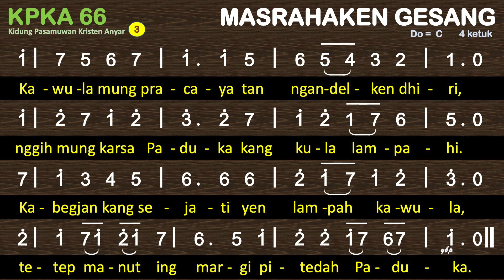KPKA 66 Masrahaken Gesang - Kidung Pasamuwan Kristen Anyar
KPKA 66 Masrahaken Gesang

00:00 Bait 1 Gusti kawula sowan atur sembah bekti,
01:00 Bait 2 Kula sestu kepengin manut rehing Gusti
01:50 Bait 3 Kawula mung pracaya tan ngandelken dhiri

1
Gusti kawula sowan atur sembah bekti,
masrahken jiwa badan, gesang kula sami;
mugi Paduka nuntun paring kakiyatan,
dimen kula lestantun dumugeng wekasan.
2
Kula sestu kepengin manut rehing Gusti
namung ringkihing batin kang tansah malangi
dhuh Gusti mugi pareng mulungaken asta
nggih gya kawula cepeng gondhelan kawula.
3
Kawula mung pracaya tan ngandelken dhiri
nggih mung karsa Paduka kang kula lampahi
kabegjan kang sejati yen lampah kawula
tetep manut ing margi pitedah Paduka.
Amin.